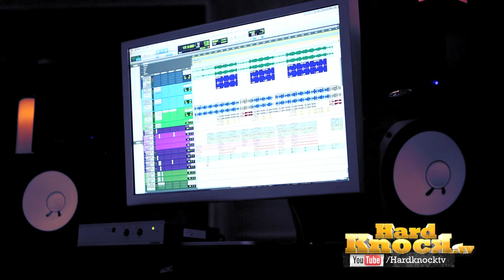DJ Mustard Breaks Down Kid Ink's "Show Me", talks Kendrick, New Album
Exclusive in-depth interview with producer DJ Mustard. In part 3 Mustard talks to Nick Huff Barili about how he created "Show Me" for Kid Ink featuring Chris Brown, breaking down each element that went into the beat while at the legendary Encore Recording Studios where he records at. DJ Mustard reveals his forthcoming single will feature Ty Dolla $ign and 2 Chainz, plus discusses connecting with Kendrick Lamar for the rapper's new album.

DJ Mustard is undeniably on top of his producer game right now, having multiple hits on the Top 100 for various artists. His sound is definitely in demand, and for an in-depth interview with Hardknock TV the producer breaks down how he created one of his chart-topping hits, Kid Ink's "Show Me" with Chris Brown. He also reveals the title and featured artists of his upcoming single, plus, he says he'll be working on something with Kendrick Lamar for the Black Hippy rapper's new album.

The "Show Me"-producer also details the progress of his expected collaboration with Kendrick Lamar. Though he says the track—which is expected to be included on Lamar's next album—has yet be created, Mustard guarantees that the song will be "greatness."
"[Kendrick] told me he wants me to yell on some shit," he says. "You know how I been doing that Fat Man Scoop shit? It's coming. Nobody wants to do that anymore. Nobody wants to have fun. Everyone always wants to be all serious and shit. I'm trying to turn up. I'm trying to have a party. That's what I want to do. I don't know what the outcome of that's gonna be but I know it's gonna be greatness...I know me and Terrace Martin were working on some shit for him, but we didn't do it yet. It's gonna come. It's gonna be hard."
DJ Mustard also questions why Hip Hop deejays feel that the only way to play big festivals is to switch to Electronic Dance Music (EDM).
"I feel like they don't have to do that," he says. "I feel like it's cool because I want to do EDM, too. I think that's dope, but why can't a Hip Hop deejay do that? I can. I know it's possible because I just did it. I just did the Raybans thing, South By Southwest. I'm doing a Brisk Bodega tour. I feel like that's by being a Hip Hop deejay. I don't do any EDM records right now. That's all by being a Hip Hop deejay. Why can't we do [big festivals]? We can. I just feel like they're so quick to jump to EDM, they don't think that we can play our own music. I did a show with my nigga Young Chop before. He don't even deejay! But he can do a show.
"I feel like if people start pressing that line hat we can do whatever we want to do, there will be more influence," Mustard continues. But they just be like, 'Oh, we can't get shows like them because they do EDM.' No. You can bring out the same amount of people. A lot of people like Hip Hop. Everybody don't just like EDM. Make your Hip Hop build up like the EDM. That's no respect for EDM. I got a lot of homies that [are EDM deejays]. Diplo. I met Skrillex before. Cashmere Cat—that's the homie. Disclosure—they hard as fuck. I went to the Horror Fest. That shit changed my life, but it also made me feel like you could just be a Hip Hop deejay and do that, too. I'm actually playing the Horror Fest this year and I'm playing all Hip Hop."

Mustard revealed the title of his forthcoming single, (which is not "Vato" with YG, Jeezy and Que that previously dropped),"It's called "Down On Me" and it's featuring Ty [Dolla $ign] and 2 Chainz. And that shit is a movie." As for when we can expect the track, Mustard says, "Any day. Never know. I might just get crazy one day and just...you know what I'm saying, ain't no preparation for this shit."

 The California-native says that he recently learned that he has eight songs on the Billboard Hot 100. He also says that every award show should select him as Producer Of The Year.
"I just read that shit," Mustard says. "We got eight [songs on Billboard's Hot 100] now. We're 8% of your Hot 100. I'm trying to be 10%. I need Producer Of The Year for every award show. Every one. All of them. I think I deserve it. I had an epiphany right now."

for our latest videos, including more with DJ Mustard. and @Hardknocktv @NickHuff on twitter.